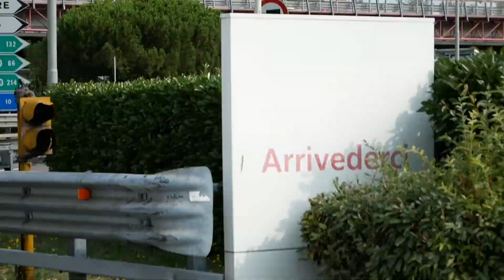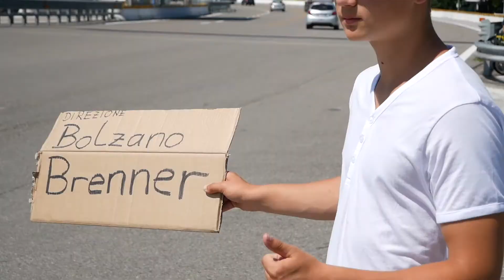Venedig - Reschensee | 360km mit 10 Autos trampen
Von Venedig bzw. Mestre wollen wir eigentlich über Salzburg zurück trampen. Doch als wir nach langem warten jemanden treffen der uns nach Verona mitnehmen würde, entscheiden wir uns doch wieder per Anhalter über Verona und Bozen Richtung Deutschland zu reisen. Und da man auch noch über den Reschenpass zum Reschensee trampen kann, nehmen wir die Erfahrung auch gleich noch mit. Auf den 360km werden wir dabei von zehn verschiedenen Autos und Menschen mitgenommen.

* Kamera 1
* Kamera 2
* Objektiv 1
* Objektiv 2